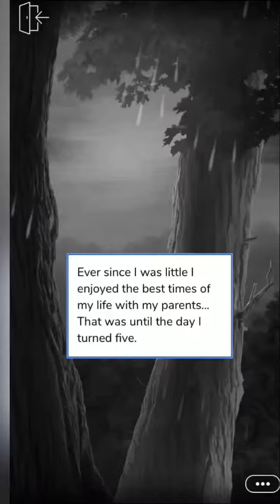Huntress Trailer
:Here is the official trailer for my new story Huntress coming to episode interactive app on March 30, 2019.